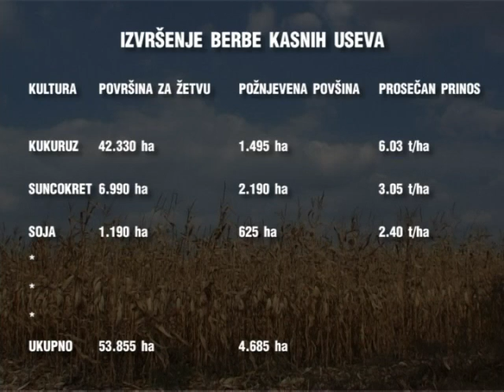Žetva suncokreta se zahuktava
Na pojedinim subotičkim poljima počela je berba kukurza, koji je do sada obran sa skromin 3,5% površina, a prvi prosečni prinosi su preko 6 tona po hektaru. Suncokret je skinut sa trećine planiranih površina, uz prinos od nešto preko 3 tone po hektaru. Pojavile su se i prve cene za ovogodišnjii rod suncokreta -  31,5 din/kg sa PDV-om čime poljoprivrednici nisu zadovoljni.